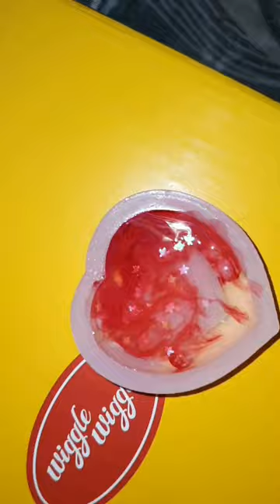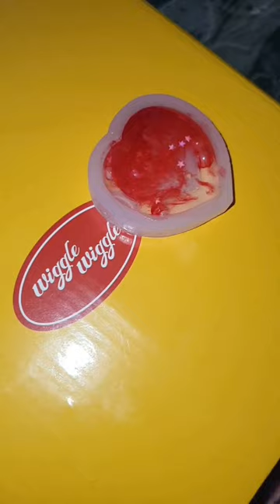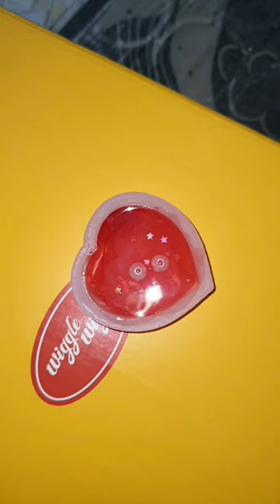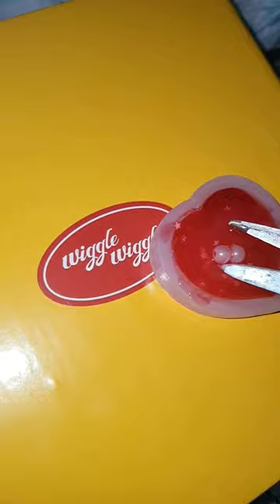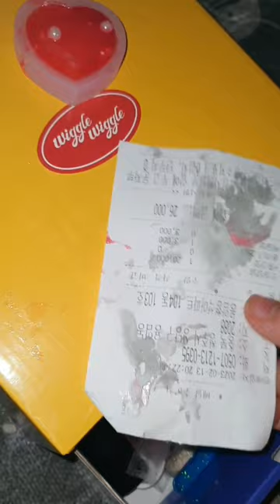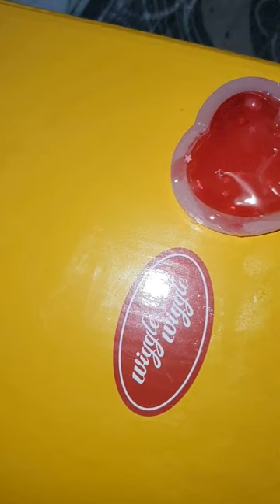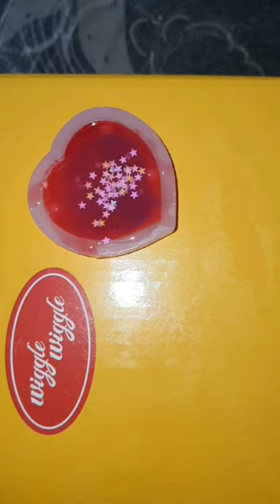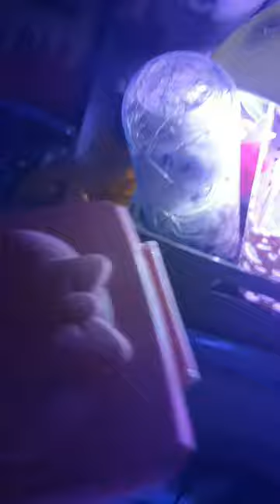실패 한거 같지만 레진 초보(4번째) 종이 반짝이 글자 스티커 파츠 이용해서 만든 하트 모양 쉐이커 (인데 소리 가 안나는...) / 안에 액체나 글리세린 없음 X 만들기 diy